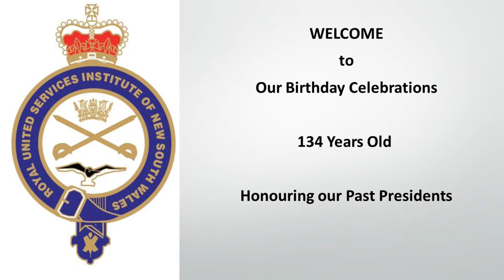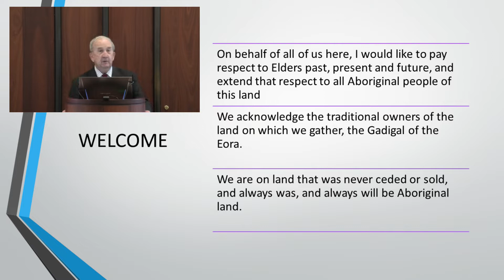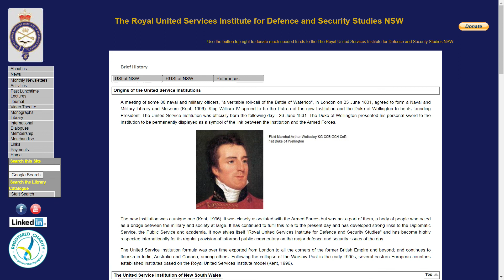The RUSI of NSW 134th Birthday Historical Review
A bonus for August 2022. The RUSI of NSW held an afternoon tea to commemorate its 134th Birthday. The ceremonial side was a gathering to honour the surviving past Institution presidents from Rear Admiral Tony Hunt whose term commenced in 1998 to Major General Paul Irving whose term concluded in 2019. Each one was asked to give a short talk on their time as president. The result is fascinating. The story is told of a metamorphosis; an organisation that has survived and changed. Well worth the 44 minutes to watch watching.